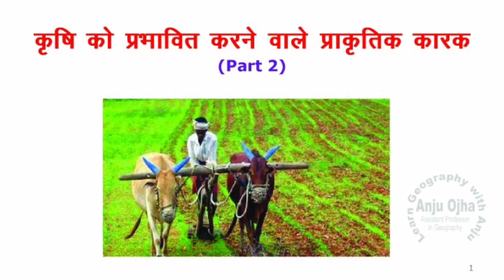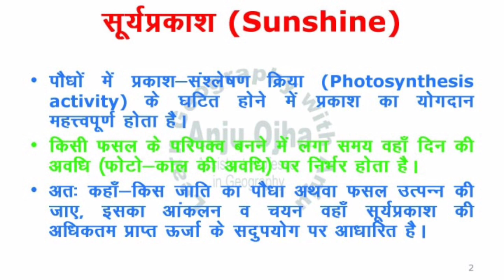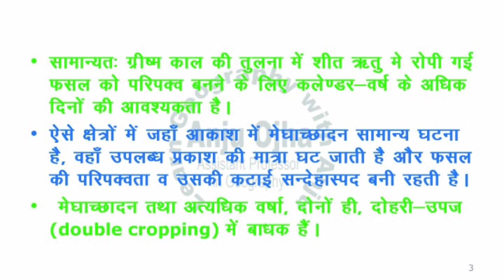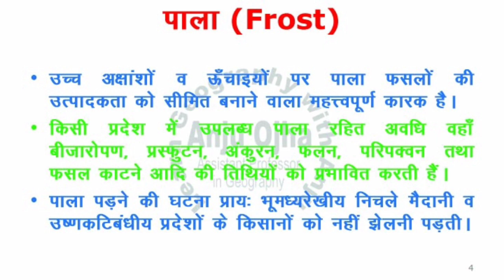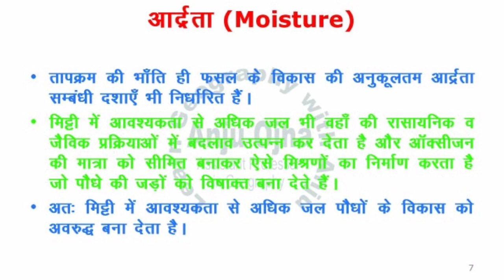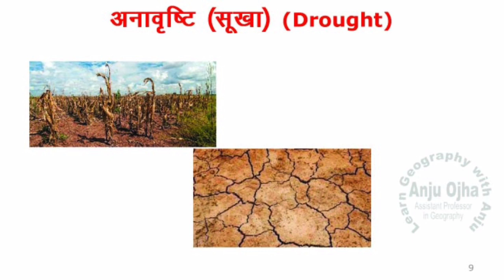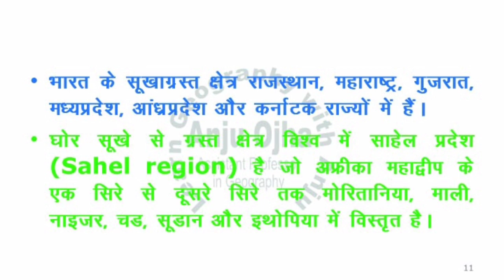Factors affecting agriculture ( Part 2) by Dr. Anju Ojha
Agricultural Geohraphy, # M.A. Exams